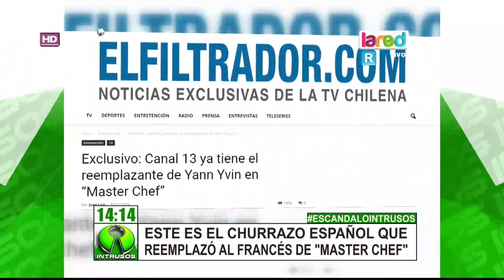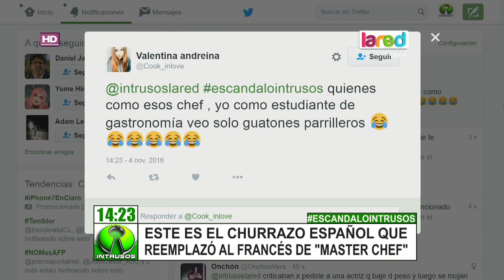Este es el guapo español que será jurado en Masterchef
El apuesto cocinero llega  a reemplazar a Yann Yvin en el programa de talentos gastronómicos de Canal 13. En Intrusos te contamos sobre la historia de este español.